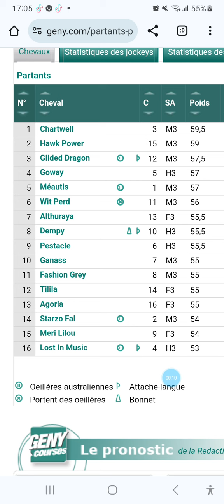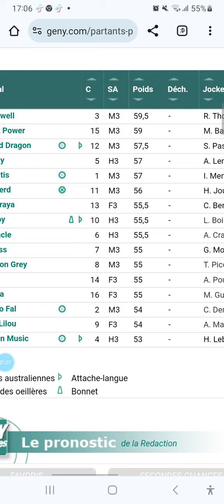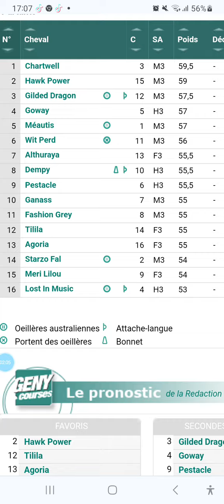توقعات الكانتي يوم الاثنين على CHANTELLY